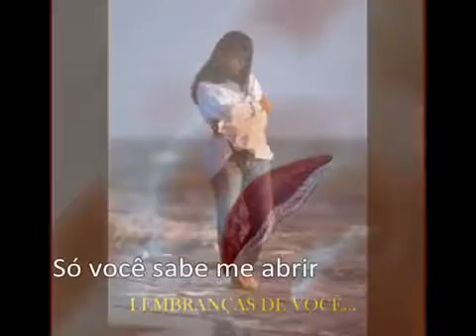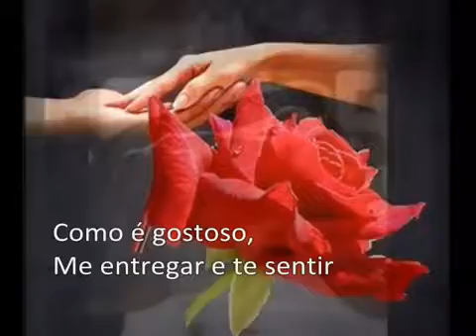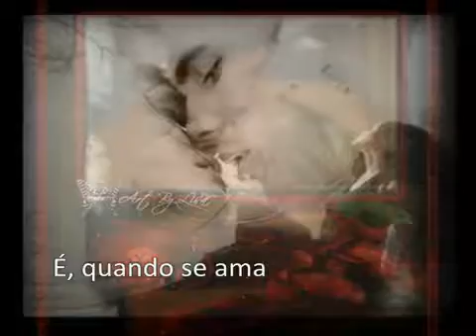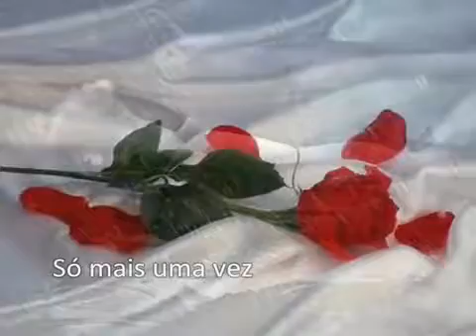Amanhã Talvez Joanna YouTube